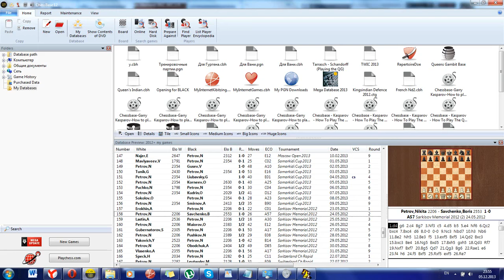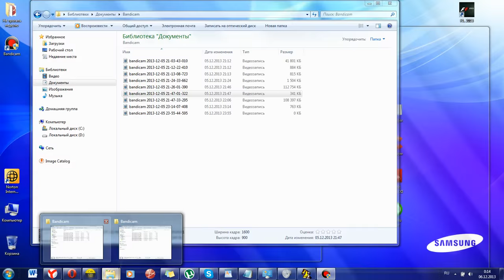Рубрика "Ретро". Петров - Савченко, 2012 г.